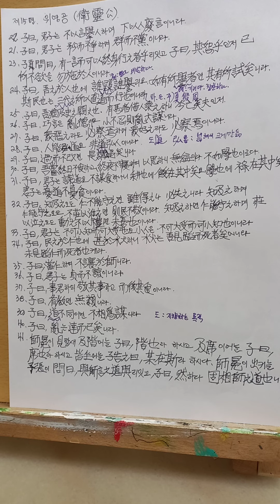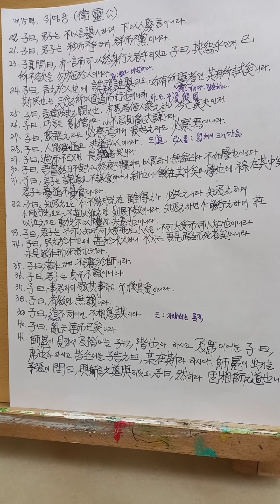백석-중국 '공자'15.위영공